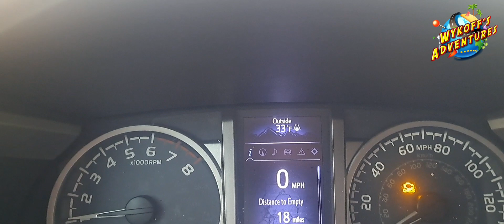Morning Freeze, And I Wasn't Ready For It!!!!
We are at Loveland's Lakeside Camp & Market on Lay Lake in Clanton, Alabama. We currently have multiple RV spots available with and without full hookups, tent spots, plus we plan on building rental cabins soon. Check out the quite lake life here in the woods. Stop in and check us out.

Loveland's Lakeside Camp & Market
1060 Little Tom Rd.

Introduction:
Our family business, Loveland Lakeside Camp and Market, (previously Little Toms Fish Camp) holds a special place in our hearts. Situated in Central Alabama, this historical fish camp and store have been a cherished landmark for years. However, the wear and tear of time have taken a toll on the property, and we are reaching out for help to revitalize this beloved establishment.

The Need for Help:
My mother, who inherited the fish camp and store, is facing a daunting challenge. The property is in desperate need of repairs and upgrades. From the roof of the store to the entire remodeling process, there is a long list of tasks awaiting attention. Additionally, we require business licenses, insurance, repairs to docks and boat ramp, electrical updates, plumbing additions, and the construction of small cabins. These essential improvements are crucial to breathe new life into our family business.

Our Story:
A decade ago, my mother and stepfather relocated from Florida to Alabama to manage the fish camp and store passed down through generations. Tragically, my stepfather passed away unexpectedly, leaving my mother to take on the responsibility of running the business. With no family in Alabama and limited business experience, my mother found herself struggling to keep the business afloat. Health issues, a car accident, and financial constraints further compounded her challenges.

My husband and I decided to put our lives on hold and came from Florida to step in and offer our assistance. Drawing on our combined expertise in business management and ownership, we are determined to help my mother turn the business around and secure a stable source of income. Despite facing setbacks such as my mother's injury and my employment situation (I lost my job by being up here), we remain steadfast in our commitment to rebuilding Loveland Lakeside Camp and Market.

Our Vision:
We have already taken the first steps towards revitalizing the business. By adjusting the lot rentals to reflect the fair market value, we aim to generate sustainable income. Our immediate goal is to reopen the store and food truck to provide a livelihood for ourselves and ensure the continuity of the business for generations to come.

Call to Action:
We are reaching out to you, our community and supporters, to join us in this journey. Your contributions will make a significant impact in helping us restore Loveland Lakeside Camp and Market to its former glory. Together with God by our side, we can preserve this cherished family business and create a thriving community hub for years to come.

Thank you for your support and belief in our vision.

Nickie & Brian @WykoffsAdventures